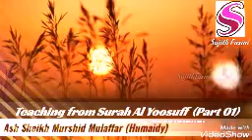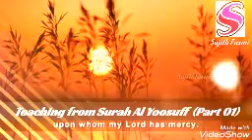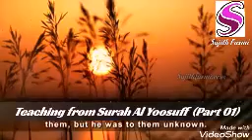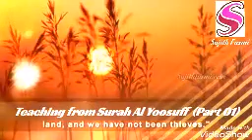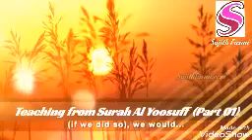Ash Sheikh Murshid Mulaffar (Humaidy) - Teaching from Surah Yoosuff (Part 01)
சூரா யூஸப் தரும் படிப்பினைகளும் அதன் நுனுக்கங்களும். Ramalanmotivation Sajithfasmi full Bayan)